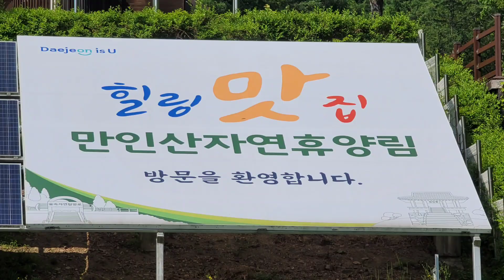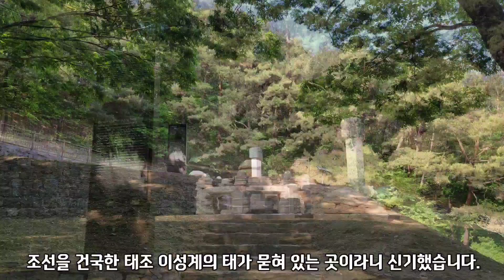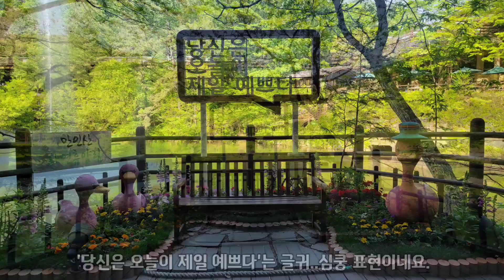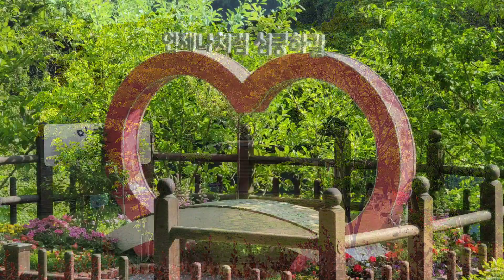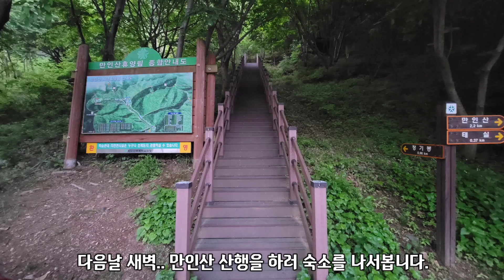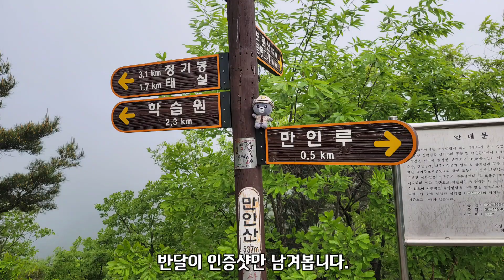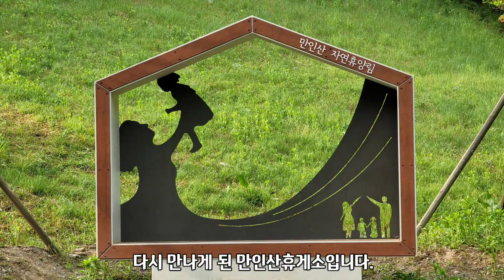봉이호떡, 태조대왕태실로 유명한 대전 만인산자연휴양림 풍경 여행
2022.5.6.~5.7.

대전 만인산자연휴양림 첫 방문.

산림휴양관만 있는 곳이지만
조선을 건국한 태조 이성계의 태가 묻혀있는 태조대왕태실과 전국 최고의 맛을 자랑하는 대전의 명물 봉이호떡이 있는 곳..

배경음악

Zoo
Warm sun
Memories of Spring
Cloud Nine